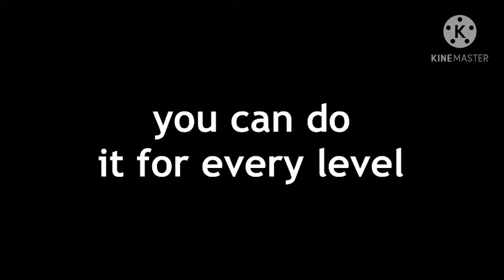Does Not Commute Glitch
weird glitch

You can download Does Not Commute for free on both iOS & Android!